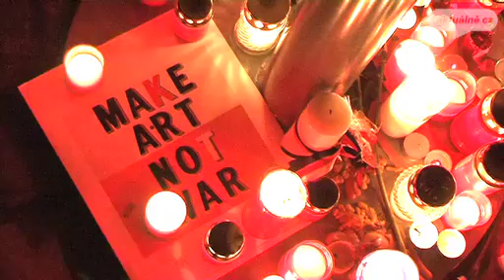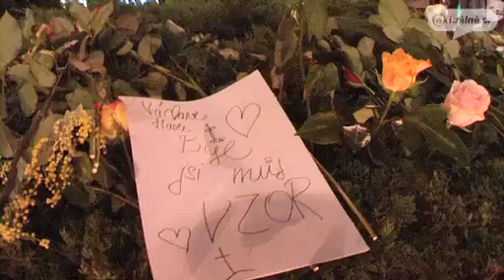Loučení s Václavem Havlem. Pražská křižovatka a socha svatého Václava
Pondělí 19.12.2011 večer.